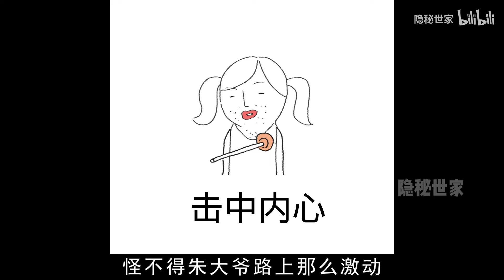中老年相親-大爺被小20歲大媽看中，面對表白內心毫無波瀾：「你當我女兒吧」